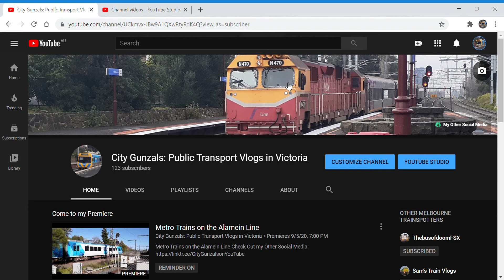New Series Coming Soon. 24/8/2020...